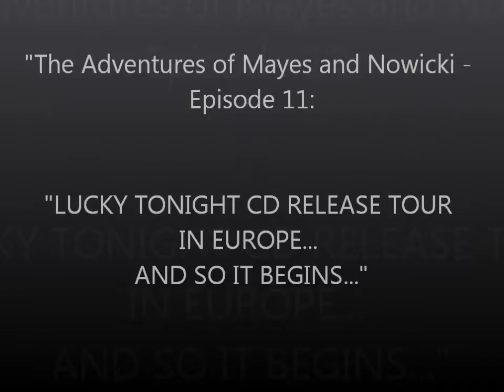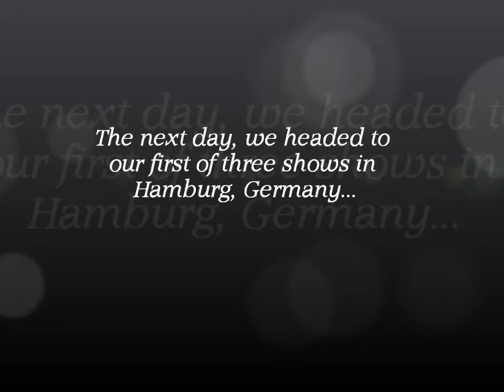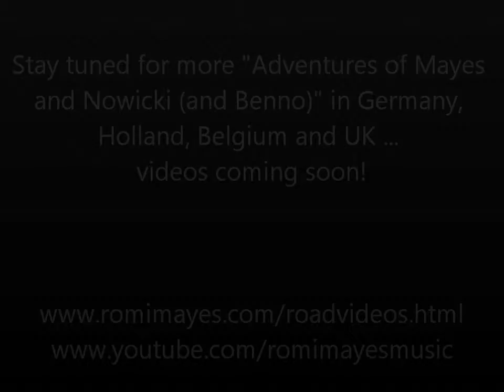"The Adventures of Mayes and Nowicki - Episode 11: Europe.. And so it begins"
Mayes and Nowicki hit Amsterdam, Netherlands and Hamburg, Germany to kick off their "Lucky Tonight" European CD release tour.
November 2011.